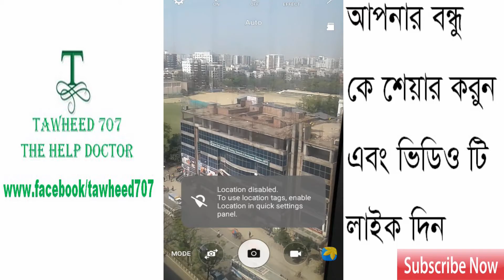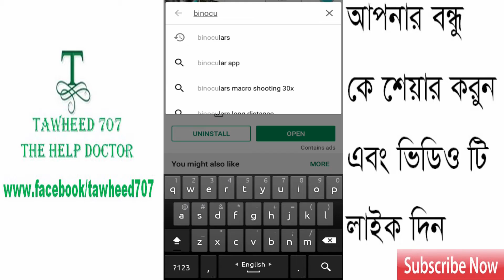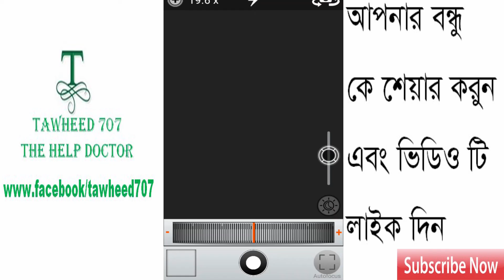আপনার মোবাইল কেমেরা কে দূরবীন বানিয়ে ফেলুন। কেমেরার জুম ৩০ গুন বেশী।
আপনার মোবাইল কেমেরা কে দূরবীন বানিয়ে ফেলুন। কেমেরার জুম ৩০ গুন বেশী। |This Tutorial I show how to increase in your camera zoom | Make Your Mobile Camera a Telescope | Bangla Tutorial |